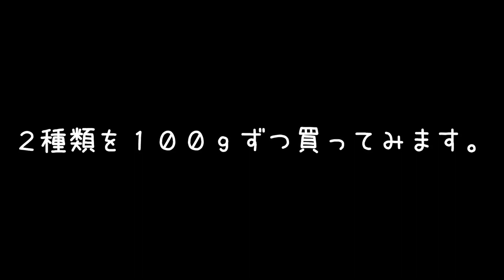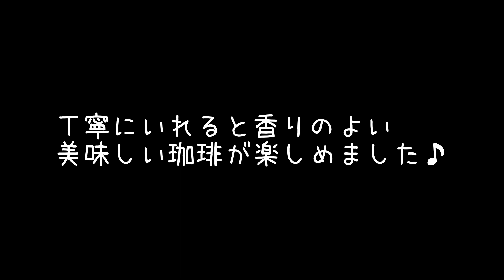ipawoさんのモグモグどらいぶ 北見 シュルーク珈房/珈琲豆販売 ipawoちゃんねる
ipawoさんのモグモグどらいぶ

シュルーク珈房/珈琲豆販売
北見/珈琲豆

北見で珈琲を豆で購入できるお店を探していた時に友人に教えてもらいました。
河西ぼたん園の近くの住宅地の中にある小さなコーヒー豆専門店。
基本的にロースト強め、酸味控えめなタイプに仕上げている豆を提供してくれています。

北海道北見市花月町15-82

営業時間 ：10:00-19:00
定休日：土曜日、日曜日、祝日